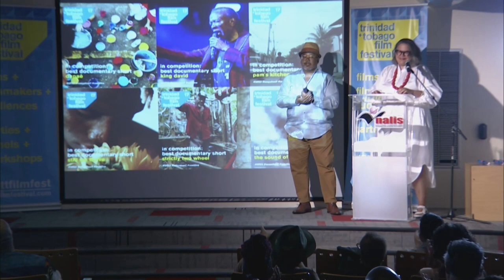T&T Film Festival Awards 2022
It was a night to celebrate the many ways we are diverse but familiar through the lens of talented storytellers using film.

The penultimate event of the 17th edition of the Trinidad and Tobago Film Festival was held at the National Library Services (NALIS) audio visual room.